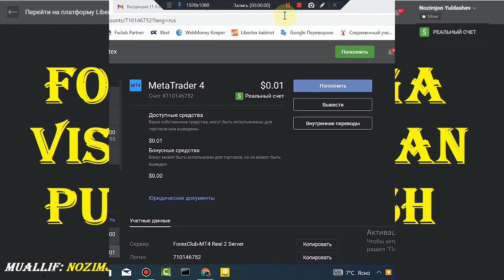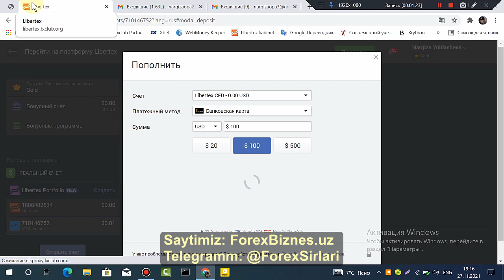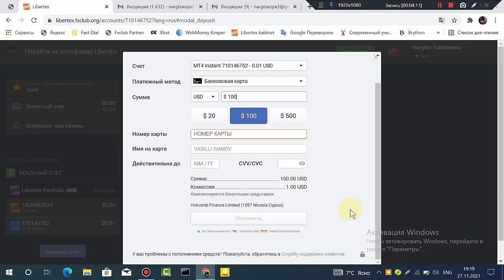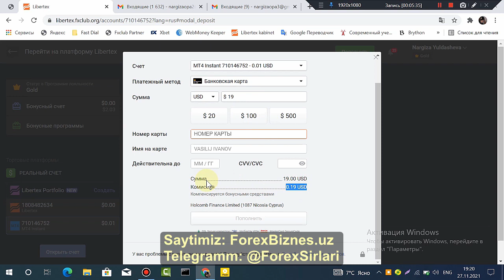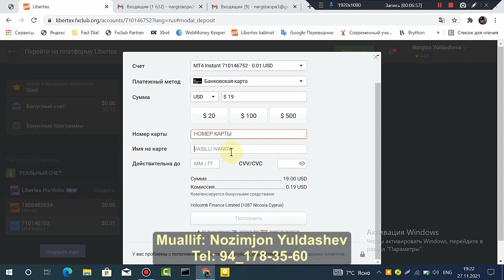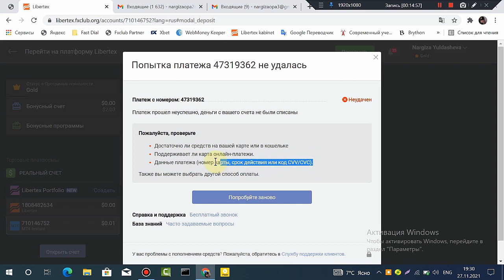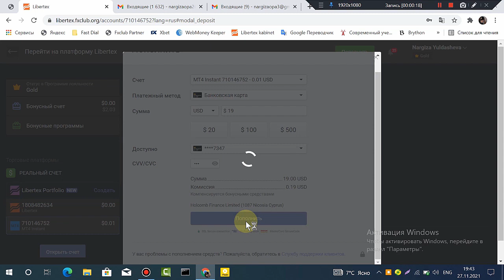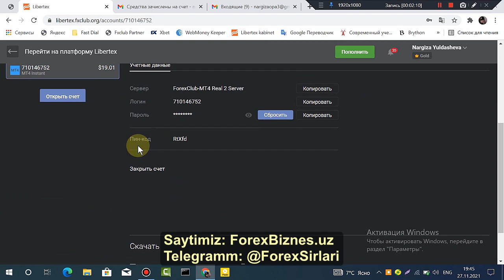11_LIBERTEXGA VISA KARTADAN PUL TASHLASH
Libertex ga Visa kartadan pul tashlaganda avval karta sozlangan bo'lishi lozim buni kelasi videoda ko'rib oling

1.Agar siz Forexga Treyderlik kasbiga qiziqsangiz Bizga murojat qiling o'rgatamiz
Kurslarimiz bor

Batafsil Telegramda: @forexsirlari

📌📌📌Kontaktlarimiz
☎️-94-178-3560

📌📌📌Eng Yaxshi va Ishonchli Broker Forexclub uchun Registratsiya Ssilka

2.Agar siz Forexda ishlasangiz ammo ishingiz yurmayotgan bo'lsa unda Signal Programmamizni sinab ko'ring va pul ishlang

📌📌📌Kontaktlarimiz
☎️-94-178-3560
Likee: Nozimjon fx

Registratsiya uchun ssilka quyida📩📩

📌📌📌Eng Yaxshi Broker Forexclub uchun Registratsiya Ssilka

📌📌📌Kontaktlarimiz
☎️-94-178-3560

Saytimiz: ForexBiznes.uz